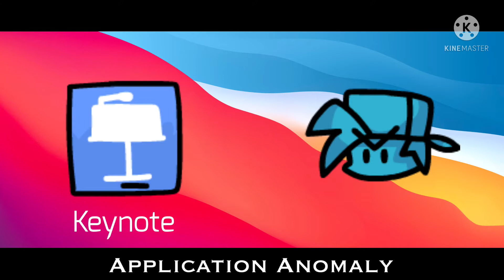Application Anomaly (DESTRUCTIVE MIX)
The final installment